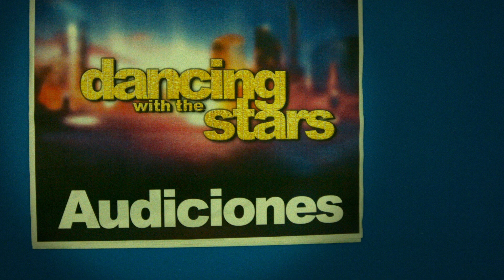¡Que no te lo expliquen! Dancing with the Stars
Todos los domingos, a las 7:00 p.m.
Y no olvides utilizar el hashtag